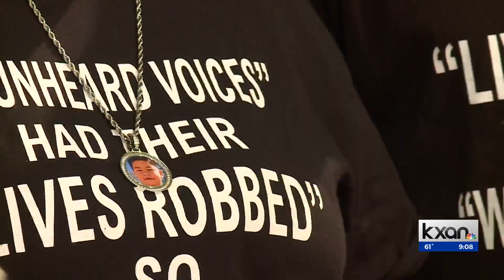Bill in response to Uvalde would add extra officer to every Texas school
Senate Bill 737 would create the Texas School Patrol with 10,000 officers — enough to add an additional officer to every public school in Texas.